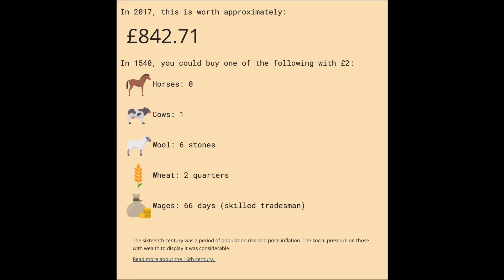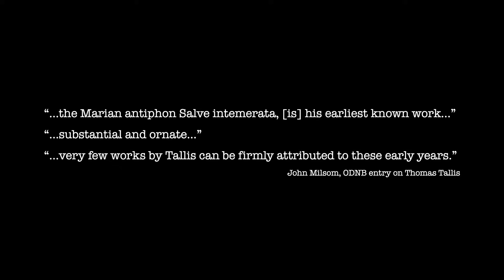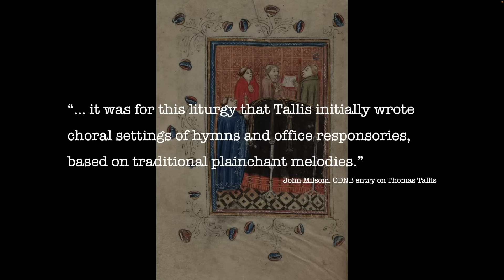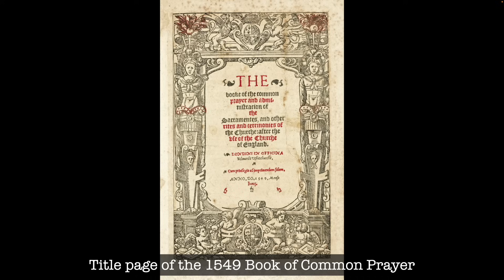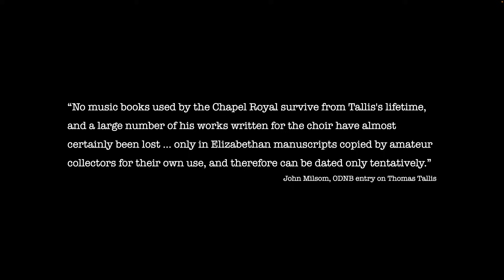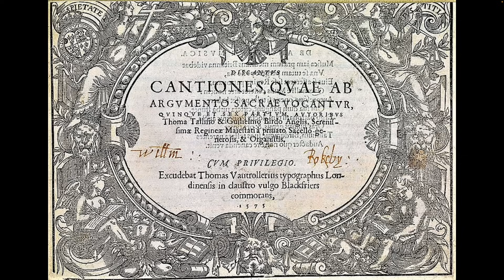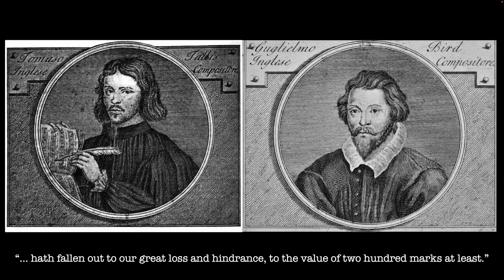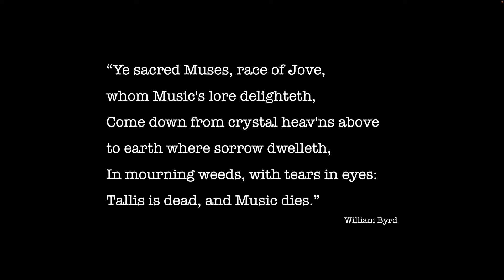Thomas Tallis: Music Maker to the Tudor Dynasty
Today we’re talking about Thomas Tallis…

Engravings of seals of St Martin's Priory and Nunnery at Dover, Kent, England. The engraver is John Coney, architectural draughtsman and etcher (1820). Originally in Seals of Monasteries of the Benedictine Order, from the New Monasticon. by John Coney (1820).

Photograph of St Mary-at-Hill taken in 2008 by Steve Cadman from London, U.K.

Photograph of the exterior of Waltham Abbey Church viewed from the southeast taken in 2022 by The wub.

Photograph of Canterbury Cathedral UK from the south-west taken in 2006 by Antony McCallum.

Engraving of Thomas Tallis by Niccolò Haym after a portrait by Gerard van der Gucht (18th-century). Reproduced in The Musical Times (1913) H.W. Gray, New York; Novello, London.

Image of Henry VIII with his feet upon the Pope from John Foxe’s Acts and Monuments (The Book of Martyrs).

Illustration from a manuscript Book of Hours, titled Horae beatae Mariae virginis (use of Sarum). Circa 1400. MS Richardson 5, Houghton Library, Harvard University.

“King Edward VI and the Pope” by unknown artist (c.1575). Held by the National Portrait Gallery.

Title page of the 1549 Book of Common Prayer. Held by the British Library.

Edward VI's "devise for the succession", 1553, written in his own hand. (Inner Temple, Petyt MS 538, vol. 47 fo. 317.) In this document, Edward bypassed the claims to the throne of his half-sisters Mary and Elizabeth in favour of Lady Jane Dudley (née Grey). In the fourth line, Edward has changed "L Janes heires masles" to "L Jane and her heires masles".

Portrait of Mary I by Antonis Mor (1554). Held by the Museo del Prado.

Portrait of Queen Elizabeth I by an unknown English artist (c.1600). Held by the National Portrait Gallery.

Detail of the 450 year-old Thomas Tallis’s motet Gaude gloriosa manuscript. Held by Oxford Corpus Christi College MS 566. Image credit DIAMM.ac.uk

Engraving of William Byrd by Gerard Vandergucht (c.1730-1770). Held by the British Museum.

Frontispiece from Thomas Tallis and William Byrd "Cantiones quae ab argumento sacrae vocantur" (1575).

Portrait of Thomas Howard, 4th Duke of Norfolk by an unknown Anglo-Netherlandish artist (1565). Held by the National Portrait Gallery.

Portrait of Henry Fitzalan, 12th Earl of Arundel by an unknown Anglo-Netherlandish artist (1560s). Held by the National Portrait Gallery.

Quoted texts:

John Milsom, ODNB entry on Thomas Tallis

“Ye Sacred Muses” by William Byrd.

Also consulted, were:

W.H. Gratton Flood, “New Light on Late Tudor Composers” in the Musical Times.

Suzanne Cole, Thomas Tallis and his Music in Victorian England.

John Harley, Thomas Tallis.

Kerry McCarthy, Tallis.